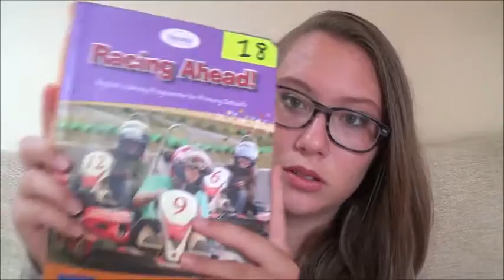What's in my backpack?!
Hi Guys.I'm sorry that I couldn't post this video earlier because I had a lot of things to do for school.So today's video is What's in my backpack.